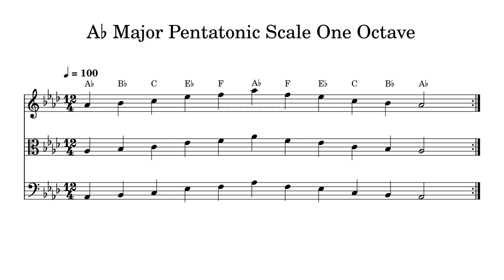A♭ A Flat Major Pentatonic Scale One Octave at 100bpm Backing Track BnW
Play or sing along. This track features double bass, cello, viola and violin playing A♭ A Flat Major Pentatonic Scale One Octave at 100bpm. Sheet music is provided on G treble clef, C alto clef and F bass clef.